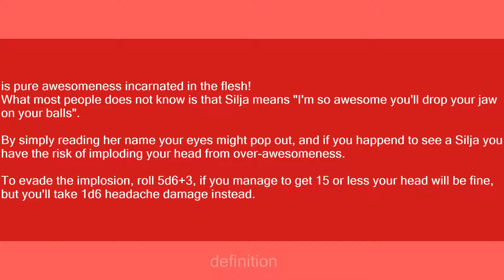Silja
Slang flashcards: